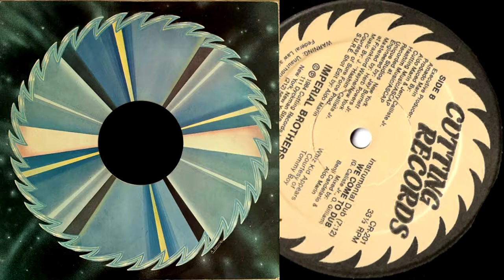Imperial Brothers ‎– We Come To Rock (Instrumental Dub)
Imperial Brothers – We Come To Rock
Selo: Cutting Records
País: US
Lançado: 1984
Genre: Hip Hop
Estilo: Electro
Producer – Aldo Marin, Jerry Calliste Jr.
Written-By – G. Calliste Jr., O. Gilliam